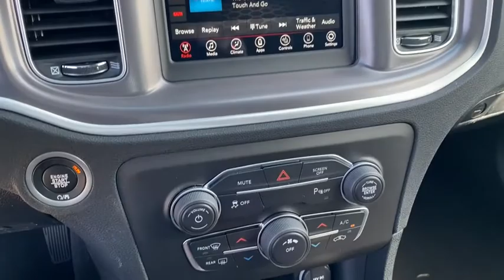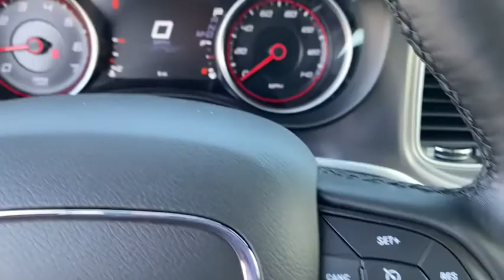2022 Dodge Charger Rogers, Bentonville, Fayetteville, Siloam Springs, AR, Joplin, MO NH114878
Go Mango New 2022 Dodge Charger available in Bentonville, Arkansas at McLarty Daniel CDJR. Servicing the Rogers, Fayetteville, Siloam Springs, AR, Joplin, MO area.

Go Mango 2022 Dodge Charger SXT RWD 8-Speed Automatic 3.6L V6 24V VVT Black Cloth.brbrRecent Arrival! 19/30 City/Highway MPG Price includes for 72712 Zip Delivery: $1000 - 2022 National Retail Consumer Cash (Type 1/B) 22CN1. Exp. 03/31/2022